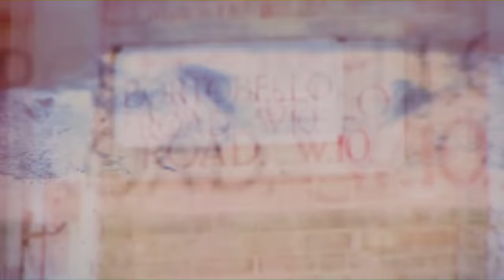Gorillaz - Meanwhile... ft. Jelani Blackman with Barrington Levy (Official Visualiser)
Gorillaz - Meanwhile... ft. @jelaniblackman6071 with @barringtonlevyONAIR  (Official Visualiser)